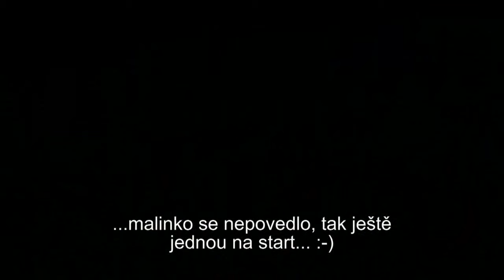Let na PMG.avi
Jeden jarní podvečer na letišti v Bašce.. Nebo "u prasečáku" nebo v Hodoňovicích, jak tomu kdo říká.. Zkrátka na našem modelářsko-SLZáckém dvorečku :-)